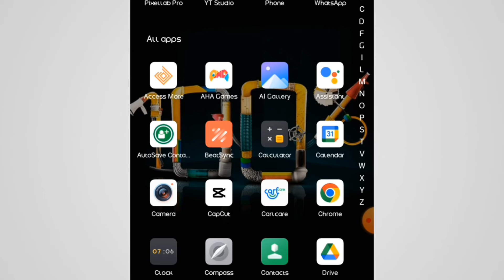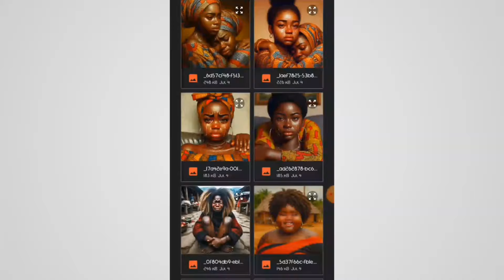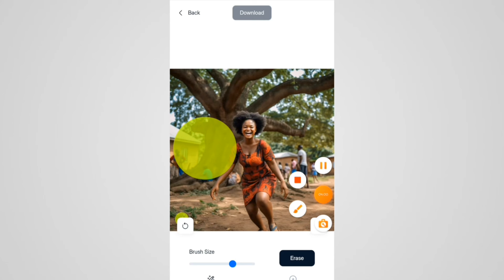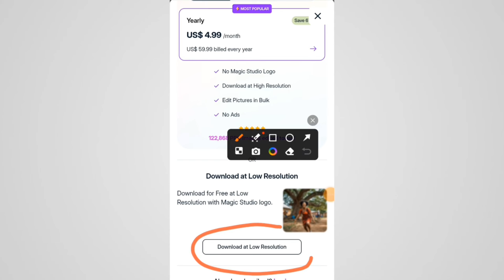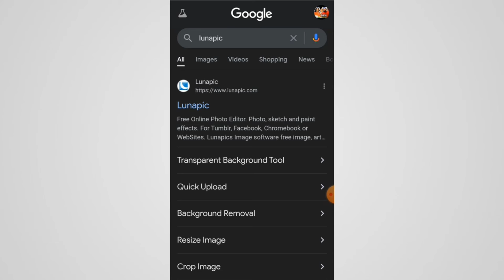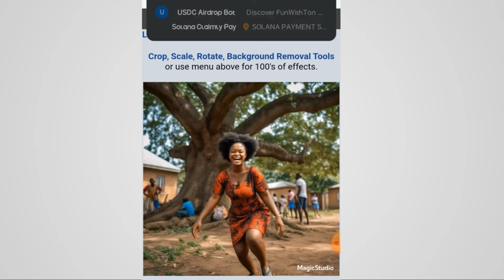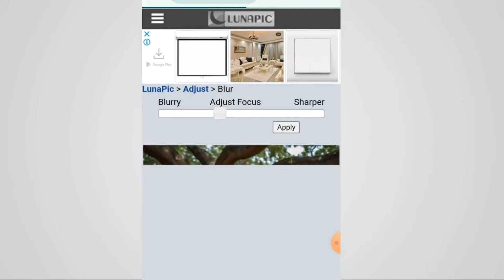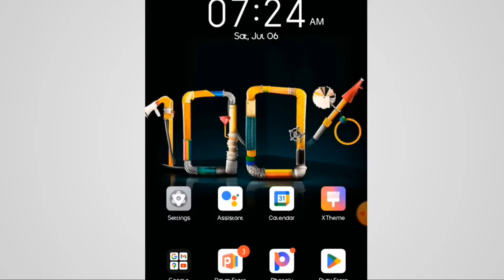Do it like this - How to remove meta ai Logo watermark and increase image sharpness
Want to remove the Meta AI logo from your images and Increase your Image Sharpness, In this video, I will show you the step-by-step process to clean up your images and adjust image quality perfect for African Folktale Channel and video projects.

Are you overwhelmed and unsure about starting your online money-making journey or you need help implementing some of the Digital Skills I teach? I'm here to help! Together, we'll find your path to a lucrative Make income online. Let's explore strategies, identify strengths, and align passion with profitability. Say goodbye to confusion and hello to financial success. Join me on this journey to unlock your online earning potential!

RELATED KEYWORDS

RELATED HASTAGS